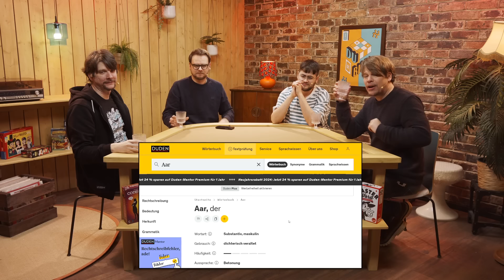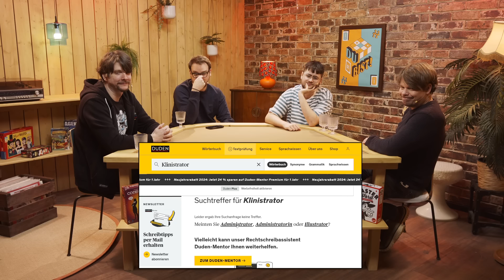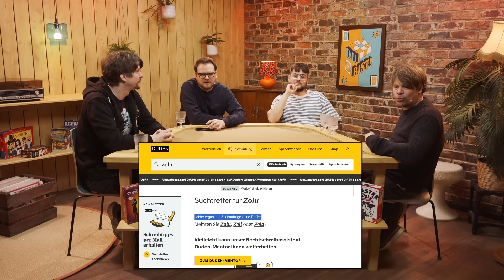“Wir wissen alle, woran er denkt…” | GEIST mit Etienne, Colin, Matthias & Fabian | Du bist!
In dieser Folge DU BIST wird ein Almost Plaily Classico ausgepackt. Eddy, Colin, Matthias spielen GEIST! Dabei muss jeder reihum einen Buchstaben sagen, doch wehe man beendet das Wort, weiß nicht wie es weitergehen könnte oder man blufft. Wer kann am besten improvisieren? Findet es heraus bei DU BIST.